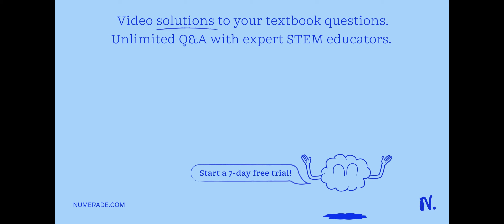What are the products in the double displacement reaction below: Na2SO4 + NH4Cl â†’ CO2 + H2O Na2CO…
What are the products in the double displacement reaction below: Na2SO4 + NH4Cl â†’ CO2 + H2O Na2CO3 + 2H2O NaCl + (NH4)2SO4 NH4NaSO4 + HCl